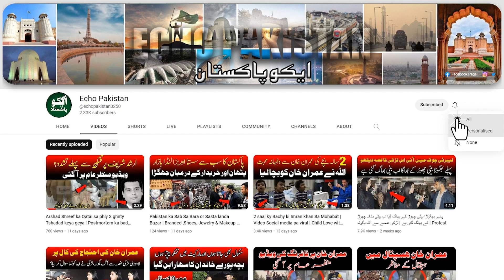عوام نے زمان پارک میں موجود دہشت گردوں کے سارے راز کھول دیئے، عمران خان ہماری ریڈ لائن ہے